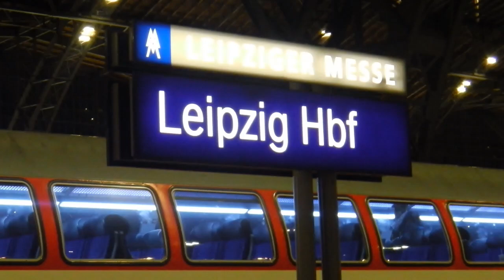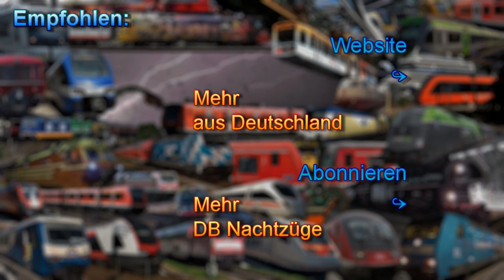Leipzig Hbf [2016] mit Sonderzug (+18 201), Nachtzüge, Trams, Taurus+DoSto S-Bahn, Notfallzug, ...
Einige interessante Züge aus dem Jahre 2016 in Sachsens größter Stadt:
- EuroNight und CityNightLine Züge, darunter der allerletzte DB Nachtzug zum Fahrplanwechsel
- BR 218 mit einem Netz Notfalltechnik Zug
- 243 005 und 18 201 stellen einen Sonderzug bereit
- abellio ET 442 als Stadtexpress 15
- Saxonia-Express RE50 mit Schloss Wackerbarth 146 010
- ein paar Straßenbahnzüge vor dem Hbf
- die Übergangs-Züge der S2 bestehend aus BR 182 mit DoSto Waggons

(Schlussszene: Donnerwetter!)
English:
This video shows some interesting trains in Saxonias biggest city in 2016 that are listed above.
Aufnahmedatum: Über das ganze Jahr 2016

© BergfelderVideos780